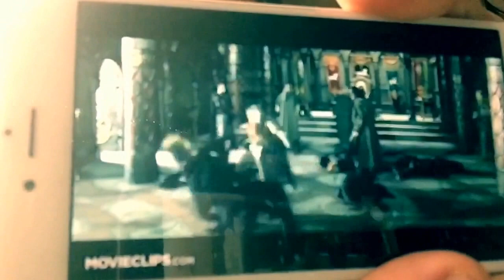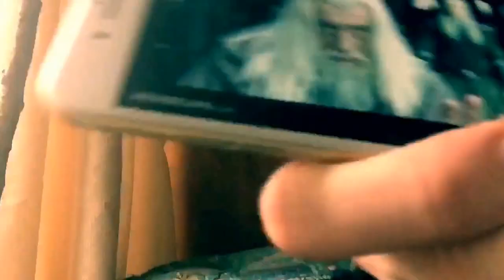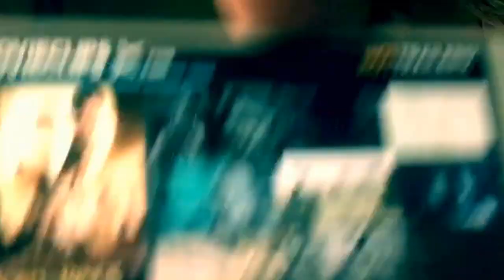DR. RYAN SWAIN - YOUR BOUNDARIES: YOUR TRANSFORMATION (part 1 of 3)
Swain Leadership